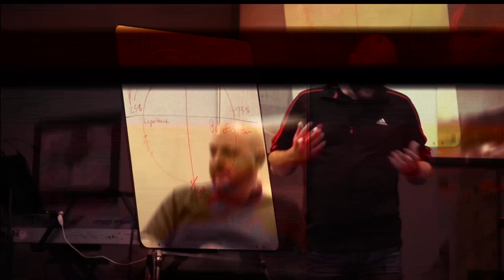An Unshakable Kingdom | WeltonVlog | 009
Under the New Covenant we live in an unshakeable kingdom now. Find out in this episode what it took for the Lord to birth this kingdom that can no longer be shaken.